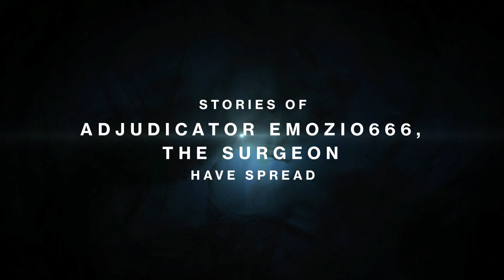Destiny - The Legend Of ME "WARLOCK"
▬▬▬▬▬▬▬▬▬▬▬▬ஜ۩۞۩ஜ▬▬▬▬▬▬▬▬▬▬▬▬▬
▬▬▬▬▬▬▬▬▬▬▬▬ஜ۩۞۩ஜ▬▬▬▬▬▬▬▬▬▬▬▬▬